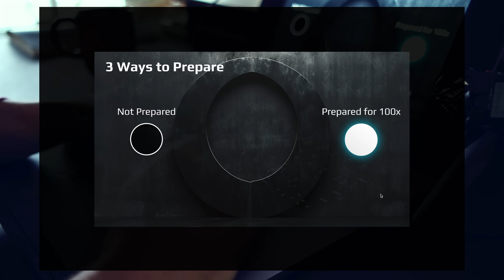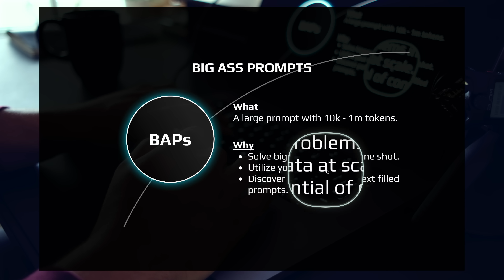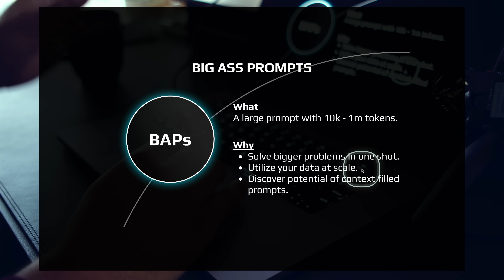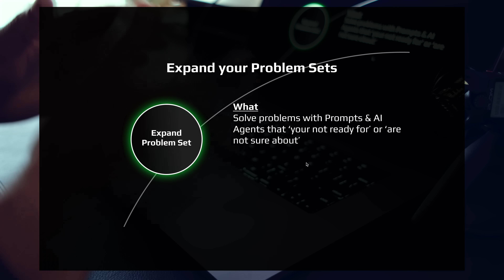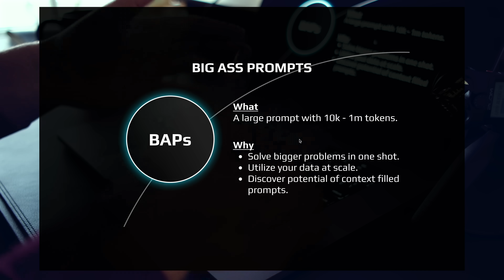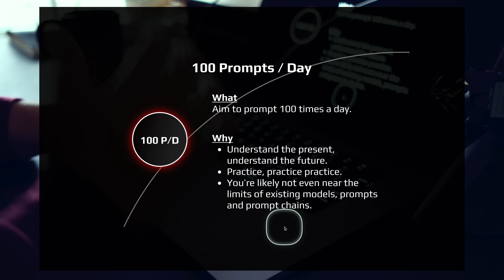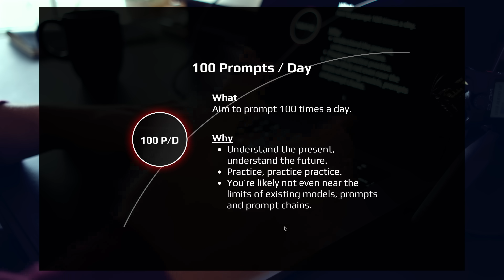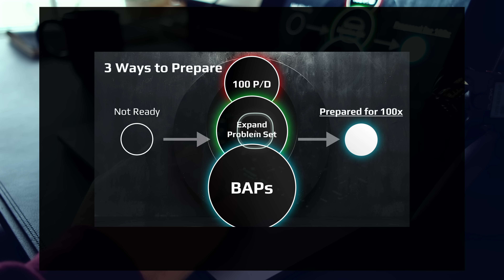GPT-5 is coming: 3 ways to prepare for a 100x improvement in SOTA LLMs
Are You Ready for a 100x Boost in AI Performance? Get Ready for GPT-5 and whatever comes next!

If you don't have a plan, how will you know you're succeeding? In this video, we create a plan and discuss tactics for preparing for a 100x improvement in SOTA LLMs, state of the art large language models.

🚀 Let's discuss the Large Language Models (LLMs) and the mind-blowing potential of a 100x improvement in AI capabilities. Inspired by insights from Sam Altman, this video unpacks the game-changing advancements in models like GPT-4, Claude Opus, and Gemini Pro. Discover how the future might look with GPT-5 or even beyond!

🔥 In today's tech-driven world, prompt engineering, prompt chains, and context-filled prompts are not just jargon—they are the backbone of high-performance AI workflows. Whether you're a software developer, a tech enthusiast, or an AI pioneer, understanding the power of 'Big Ass Prompts' (BAPs) and the significance of a large context window can position you at the forefront of innovation.

🛠️ We're not just theorizing; we're applying! Watch as we demonstrate practical strategies to leverage your current tools to their maximum potential, preparing you for the upcoming 100x leap in efficiency and effectiveness. From expanding your problem set with ingenious prompt chains to mastering one-shot and few-shot prompts, this video equips you with the tools to excel in the age of advanced AI.

🌟 Hit the like and subscribe for more insights on how you can transform your engagement with AI technology, making your work in programming, knowledge work, and beyond more impactful than ever. Stay ahead of the curve, prepare for the future with us, and turn these insights into actions that catapult your skills and solutions into a new era of AI prowess.

💡 Remember, the key to mastering the future of AI is not just about understanding the technology but being ready to implement and scale it effectively. Join us as we pave the way to a smarter, more efficient world powered by next-generation LLMs like GPT-5 and beyond.

🎥 Featured Media
20VC Sam Altman & Brad Lightcap

📖 Chapters
00:00 The 100x LLM is coming
01:30 A 100x on opus and gpt4 is insane
01:57 Sam Altman's winning startup strategy
03:16 BAPs, Expand your problem set, 100 P/D
03:35 BAPs
06:35 Expand your problem set
08:45 The prompt is the new fundamental unit of programming
10:40 100 P/D
14:00 Recap 3 ways to prepare for 100x SOTA LLM